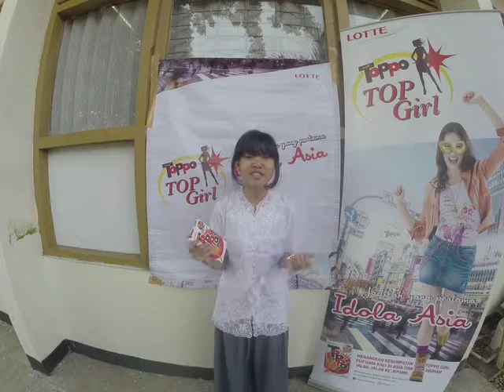Resti Aulia D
SMAN 22 BANDUNG